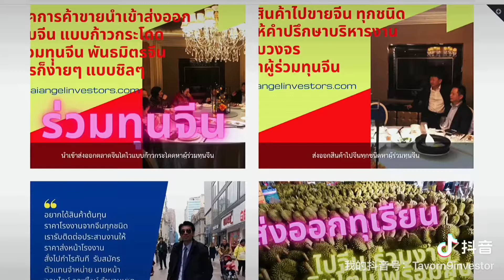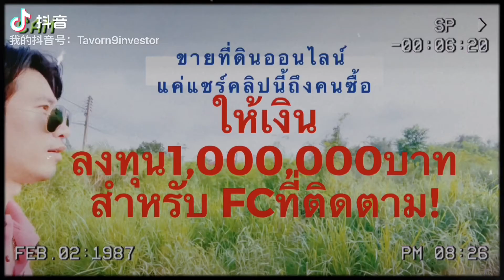ลงทุนอะไรดี? ศูนย์รวมธุรกิจน่าลงทุนเปิดแล้ว ยุคโควิด ยุคออนไลน์ เปิดตลอด24ชม! เลือกshopกันได้เลยครับ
🎉📶หาผู้ร่วมทุน 💹🎉🤑ร่วมแรง ร่วมสมอง! ช่วยกันพัฒนา tech startup online investment platform
👏💵💸ช่วยให้ 📶นักธุรกิจเข้าถึงแหล่งเงินทุน และผู้ร่วมทุน หุ้นส่วนคู่ค้า ระบบ
จับคู่นักลงทุนและนักธุรกิจ ต่อยอดธุรกิจกันได้ง่าย สะดวก ออนไลน์ 💹Work from home 💪ยุควิกฤตโควิด อยู่กับเราอีกนาน!🎉โอกาสการร่วมทุนเติบโตก้าวกระโดด

💰หาผู้ร่วมทุน 10 คน! เท่านั้น 🤑💹เงินลงทุนเริ่มต้น คนละ~ 1,000,000 บาท! 🎉💰🤫จุดเด่น! เว็บไซต์ติดอันดับ1 🤫 หาผู้ร่วมทุน นักลงทุน ทำให้มีโอกาสทางธุรกิจเข้ามานำเสนองานจำนวนมาก ต้องการทีมงานนักลงทุนเพิ่ม !🤑🎉💹📶
📶💹เน้นการลงทุนระยะกลาง 3~5 ปี
💰🎉💹ผลตอบแทน แบ่งรายได้ตามค่าคอมมิชชั่นในแต่ละ project บน platform
🤑💰💹หลักประกัน เป็นหุ้นส่วนตามกฎหมาย มีงานรองรับ แบ่งรายได้ตามสัดส่วนร่วมทุน ร่วมแรง ร่วมสมอง ในการทำงาน🤑💪✅💲
☺️ มีที่ปรึกษามืออาชีพ นักลงทุนมืออาชีพในการร่วมพัฒนา ความเสี่ยงต่ำ 😊
สนใจร่วมทุน ร่วมแรง ร่วมสมอง ติดต่อ🎉💪🥳Admin24✅ชม.🎉